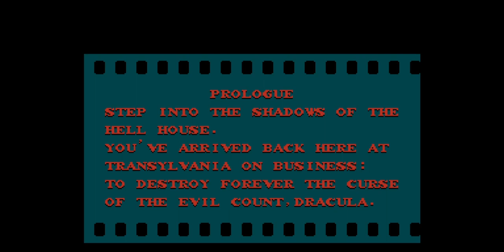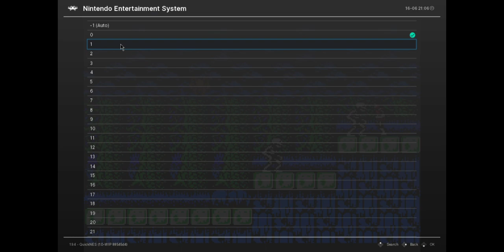Castlevania 2: Simon's Quest - Part 1... and DONE!